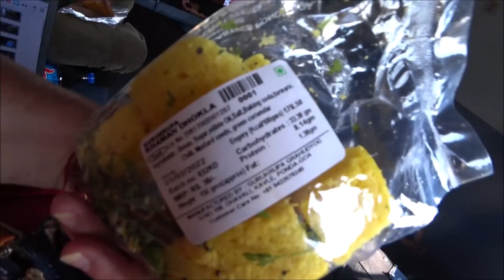270. Большой компанией отправляемся в Хампи. Готовят завтрак, как это забыть? Поезд с собачками.